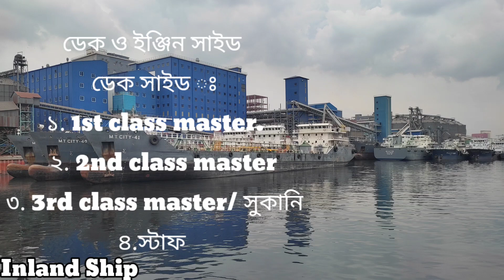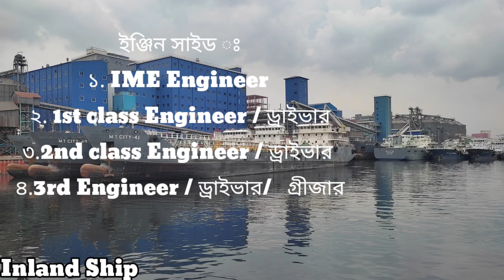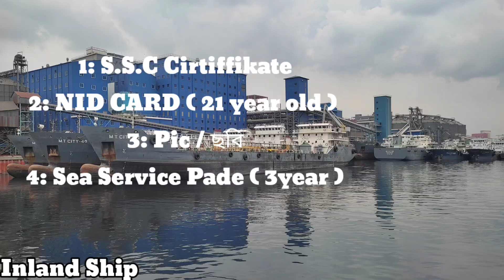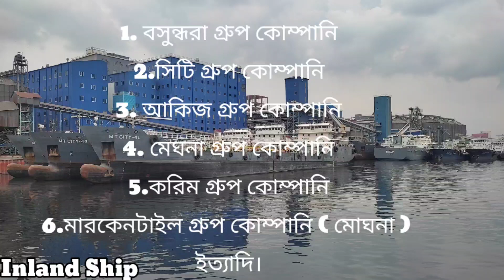⚓জাহাজে ক্যারিয়ার গরে তুলুন || Jobs career in the ship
Aschalamu  alaikum

জাহাজে ক্যারিয়ার গরে তুলুন || Jobs career in tea ship ||

In this channel of mine you will see ships, rivers, oceans.
are many types of ships in Bangladesh.
ship of Bangladesh
I will show the ship,river and sea through this channel
marine jahaj and ship
I hope you will stay with me
Here are my most  recent cargo Ship videos.

ইউ টার্ন  ⛴ U tarn ship in the River ||

ROKNOOR - 37
INLAND SHIP
IMO BODY